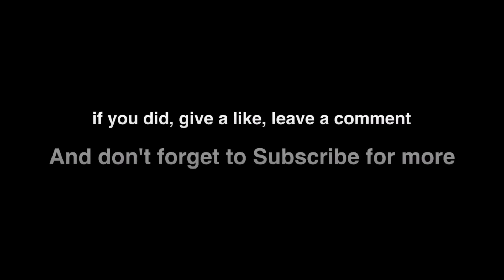Michal Chmielewski 3 Year Transformation ( 12 -15 )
what up people can we hit 100 likes on this video! hope you enjoyed this video, if you did give a like and leave a comment. every like is a motivation for me, subscribe to become a CHAMP